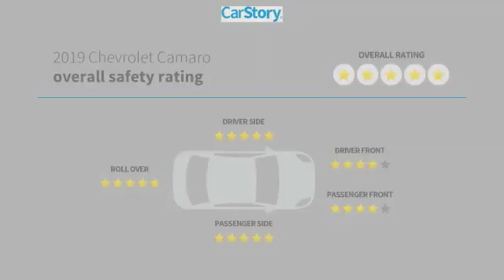2019 Chevrolet Camaro San Angelo TX J20045B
2019 Chevrolet Camaro 2dr Conv 1LT

1LT trim. FUEL EFFICIENT 29 MPG Hwy/19 MPG City! Back-Up Camera, Turbo, Satellite Radio, Onboard Communications System, iPod/MP3 Input, ENGINE, 3.6L V6, DI, VVT, AUDIO SYSTEM, CHEVROLET INFOTAINMENT.. Alloy Wheels READ MORE! KEY FEATURES INCLUDE Back-Up Camera, Turbocharged, Satellite Radio, iPod/MP3 Input, Onboard Communications System Rear Spoiler, MP3 Player, Remote Trunk Release, Keyless Entry, Electronic Stability Control. OPTION PACKAGES TRANSMISSION, 8-SPEED AUTOMATIC includes transmission oil cooler and (BTV) remote vehicle starter system, ENGINE, 3.6L V6, DI, VVT (335 hp [250 kW] @ 6800 rpm, 284 lb-ft of torque [383.4 N-m] @ 5300 rpm), AUDIO SYSTEM, CHEVROLET INFOTAINMENT 3 SYSTEM, 7 DIAGONAL COLOR TOUCHSCREEN, AM/FM STEREO. Additional features for compatible phones include: Bluetooth audio streaming for 2 active devices, voice command pass-through to phone, Apple CarPlay and Android Auto capable. (STD). Chevrolet 1LT with SUMMIT WHITE exterior and JET BLACK interior features a V6 Cylinder Engine with 335 HP at 6800 RPM*. EXPERTS REPORT KBB.com explains If you haven't driven the Camaro in a while you're in for a surprise. The latest version of the Chevy muscle car is smaller, lighter and delivers handling more in line with what you might expect out of a European sports coupe.. Great Gas Mileage: 29 MPG Hwy. OUR OFFERINGS Our experienced and professional staff here at Mitchell Buick-GMC in San Angelo, Texas, your Midland GMC and Buick, serving Ballinger and Odessa, is here to help you choose the perfect vehicle. Give us a call, send us an e-mail, or just come by and see us from any of the neighboring cities of Midland, Ballinger, Odessa, or any city in Central Texas. Horsepower calculations based on trim engine configuration. Fuel economy calculations based on original manufacturer data for trim engine configuration. Please confirm the accuracy of the included equipment by call